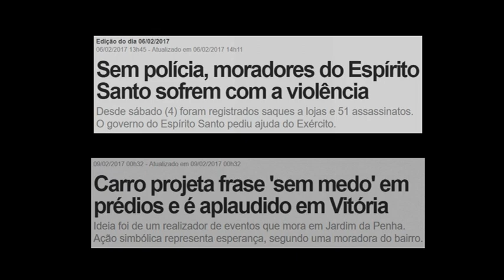Pondé comenta a greve da PM do Espírito Santo em 2017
Luiz Felipe Pondé comenta a greve da PM do Espírito Santo de fevereiro/2017, a questão da desvalorização da classe policial e a hipocrisia de parte da população sobre o tema. Exibido em 09/02/2017 no Jornal da Cultura.